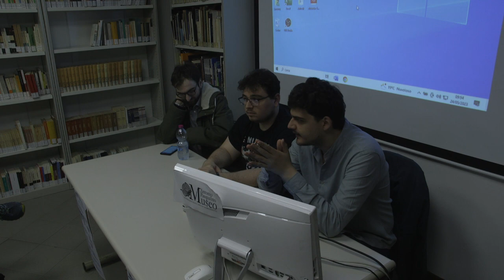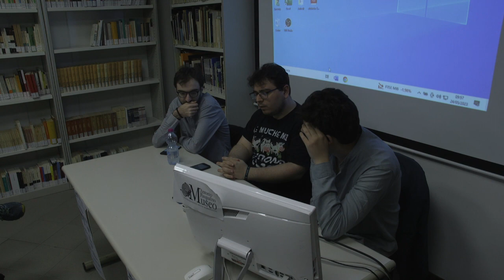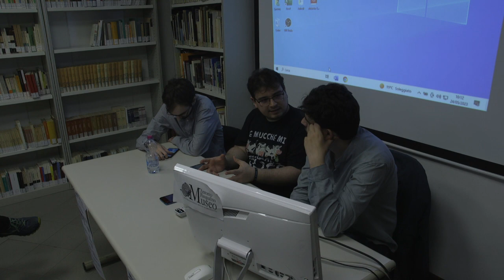Multiversity: Crossmedialità Made in Japan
Ecco l'ottavo incontro del seminario "Multiversity: un itinerario tra i confini dei media e dei nuovi ecosistemi culturali" che si è tenuto all'Università degli Studi di Palermo (al Museo internazionale delle marionette Antonio Pasqualino) sotto la supervisione del professore di antropologia Stefano Montes e di Davide Truchlec. Qui gli interventi di: Italo Scanniello e Paolo Solazzo. Ringraziamo Uniattiva per l'organizzazione, il Museo per l'ospitalità, Marco Grifò e Davide Mancuso per le riprese

Il nostro canale Telegram per rimanere sempre aggiornati e comunicare direttamente con noi

Logo creato da:
Massimo Valenti

Sigla e post-produzione a cura di:
Alessandro Valenti / Simone Malaspina

Per il jingle della sigla si ringraziano:
Alessandro Corti e Gianluca Nardo